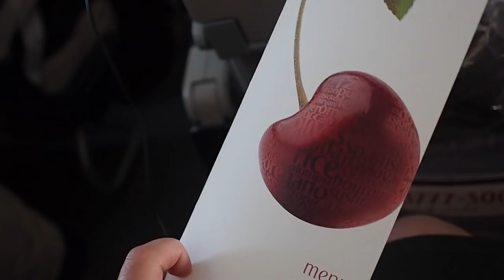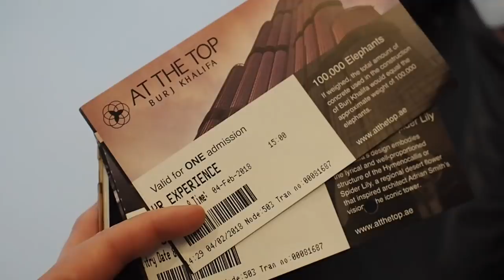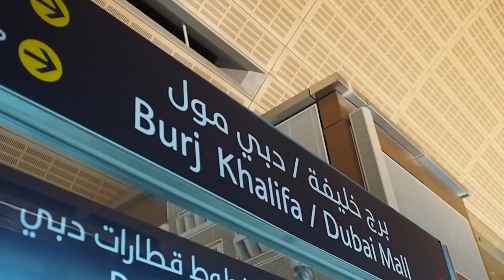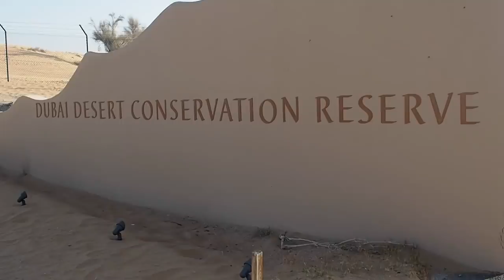Dubai Vlog | Hot air balloon in Dubai desert, Burj khalifa and JBR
Hi everyone, Here is Vlog one of my Dubai trip, where I share my trip to the desert in a hot air balloon, the Burj Khalifa and a trip to Jumeirah beach resort. I stayed in the fab Jumeirah Emirates tower in downtown Dubai. Keep an eye out for Vlog two where I headed to the miracle gardens and downtown Dubai.

Thank you so much for your continued support on my Blog and Youtube channel, I always read through the comments and I really appreciate your kindness.